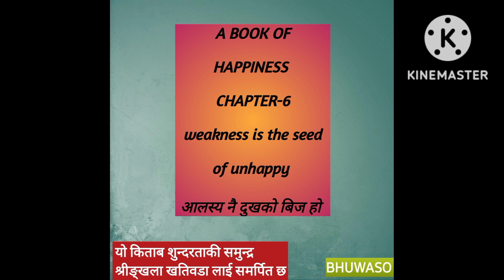खुशी - षष्ठो अध्याय ( weakness is the seed of unhappiness - chapter-6) Bhuwaso/Shrinkhala khatiwada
यो भिडियोमा बिशेष गरि खुशी कसरि हुने ,हामि दुखी किन छौ,हाम्रो दुखको कारण के हो l मान्छेको मन कसरि चल्छ भन्ने कुरा बुजाइएको छ// मिस नेपाल शृंखला खतिवडा को लागी यो किताब लेखिएको हो // यो सम्पूर्ण मानवको लागी आबस्यक कुरा हो// उहाको माध्यम बाट सबै मानिस लाइ लाभ हुने गरि यो पुस्तक लेखिएको छ भने युटुबमा नि बाचन गरिएको हो // यो बुज्ने ले सुने भने आफ्नो जीवनमा प्रयोग गरेर सान्त रहन्छन मस्त रहन्छन र भगवान प्रति समर्पित रहन्छन // यो मुर्खले सुने भने यो बाट सहि गलत छुट्याउदै समय खेर फाल्छन त्यो पनि काम कै हुन्छ केहि नभए उनीहरुको भित्र क्रान्ति हुन्छ ताकि उनीहरु जागरुक हुन सकुन // ध्यानी ले सुने भने ध्यानी प्रफुल्लित हुन्छ खुशी हुन्छ झन् आनन्दित हुन्छ र उ अझै गहन ध्यानमा डुब्छ र अन्तिममा इश्वोरसित एक हुन्छ // यहि हो यो भिडियो को प्रमुख सार एक पटक सुनेर लाभ उठाउनुहोस //
खुसि
अध्याय-१
वाचक- भुवासो
यसमा प्रयोग भएको स्वर स्वयम बाचक क हो भने
पछाडी बजेको धुन youtube बाट लिइएको हो ।।
यहाँ भगवान को महिमा बताइएको छ ।।
हाम्रो च्यानल बाट कसैले भिडियो आफ्नो मा अपलोड गरेमा प्रचलित कानुन अनुशार copyright लाग्ने छ ।।
How I created this video ?
I m just a speaker in this series
Photos and videos- self
I hope this video will be helpful to everyone.